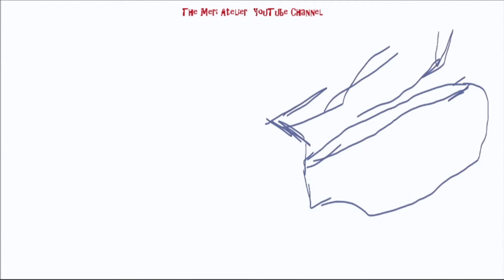Daily Doodle Sketch: Scissors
a quick sketchy doodle on my phone . . .  Scissors are some of my favorite things to sketch. And it is fun to sketch them using the Autodesk Sketchbook Pro app for Androids.  Another page for my Digital Art Journal.

Copyright November 27, 2016